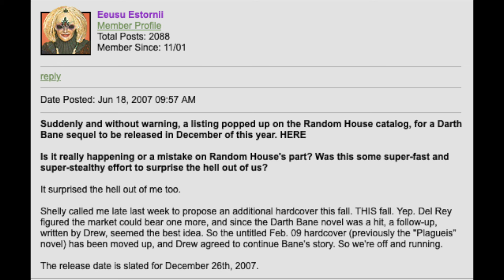Star Wars - Darth Bane: Rule of Two book review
Rule of Two is a fast-paced read, and is more about Zannah than her master Bane. I feel like the middle book in a trilogy often has a rough time, because you’re bridging the gap between books one and three so you have to sustain the reader’s interest without truly concluding anything. I think where Rule of Two suffers is that the disparate subplots and loads of continuity nods add up to a very effective theme but a more loosey-goosey plot. Because of the ten-year time jump, I felt like we missed out on seeing more of Zannah’s training and her very unique abilities, but I still found her an interesting character. I also appreciated that Zannah was allowed to be a female villain who’s not redeemed or returned to the light side—she’s an evil woman and I’m fine with that!

00:00 - Intro
02:16 - The plot
03:53 - 10-year-old Zannah
06:10 - 20-year-old Zannah
09:18 - Zannah's Sith development
10:34 - Darth Bane
12:54 - Darovit
14:24 - Johun Othone and the Jedi
16:22 - Issue 1: More theme than plot
18:31 - Issue 2: Bane flying off Dxun
19:23 - Issue 3: Stagnating tech
20:25 - In Short